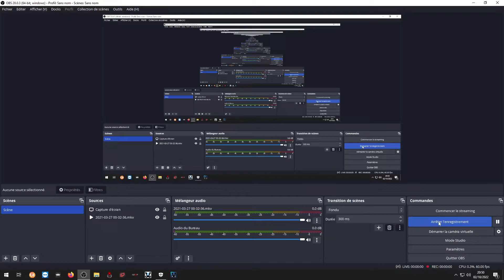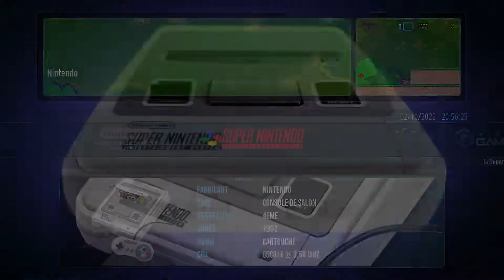RetroFE Frontend Emulation PC 2022 (Hyperspin Alternative)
Standard RetroFE with modified AeonNox theme. Very adapted for systems in living room like ShinRetro Theme in Pegasus Frontend.